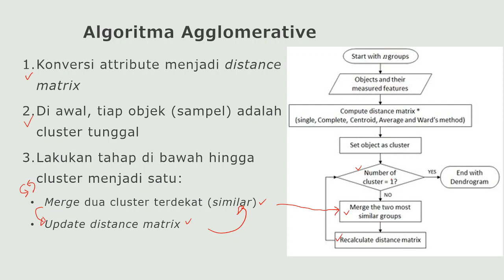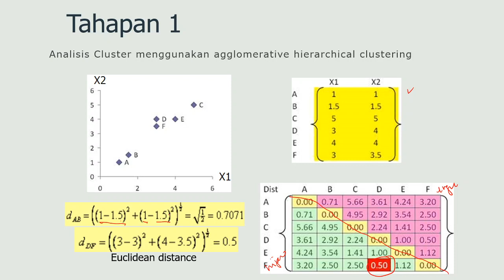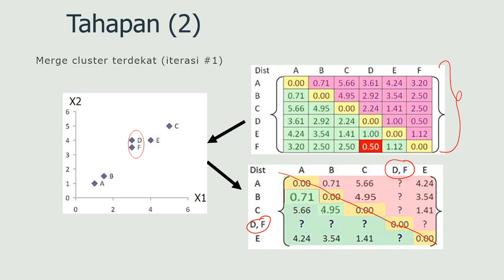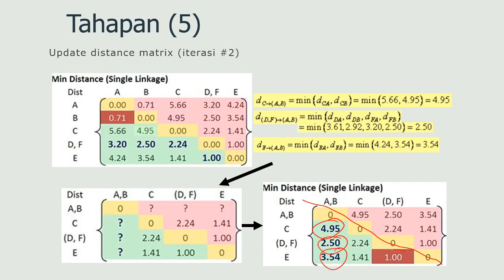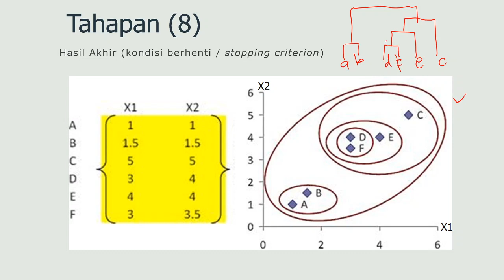Hierachical Clustering: Algoritma Agglomerative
Dalam video ini dijelaskan algoritma Agglomerative hierarchical clustering.